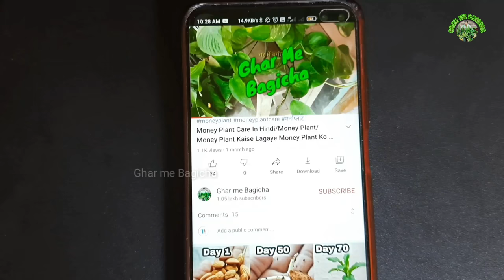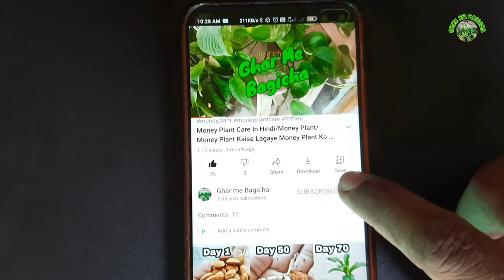ये काम कर दो पिटूनिया में फूल संभाल नहीं पाओगे / Petunia Plant Care Every Gardener Should Know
Topic covered-
petunia me jyada phool kaise payen
how to grow petunia in pot
petunia me jyada phool pane ka secret
petunia ka paudha gamle me kaise lagaye
petunia ke liye best fertilizer

दोस्तों🙏
मेरा नाम है पंकज कुमार मौर्य (एम.एस. सी. कृषि चंद्र शेखर आज़ाद कृषि एवं प्रौद्योगिकी विश्वविद्यालय कानपुर)

किसान भाइयों अब खेती से सम्बंधित सभी वीडियो Pankaj Maurya Vlogs चैनल पर आएंगे